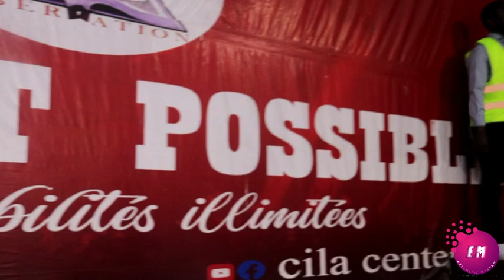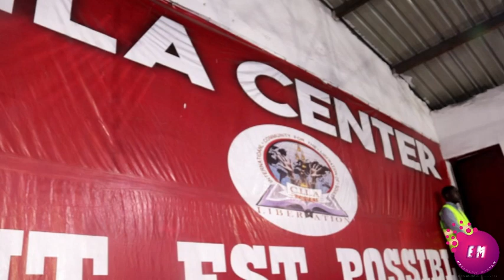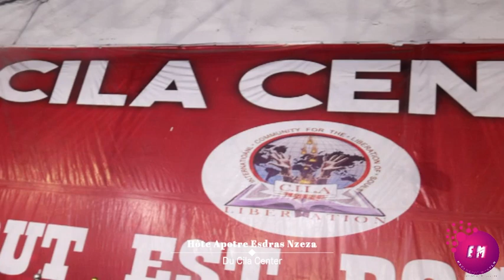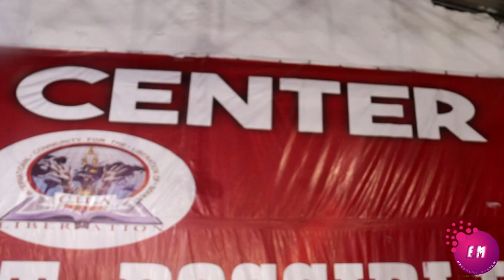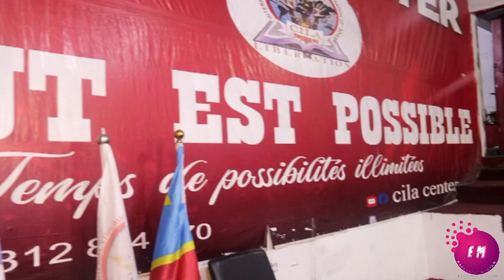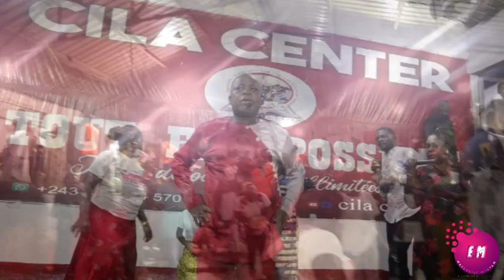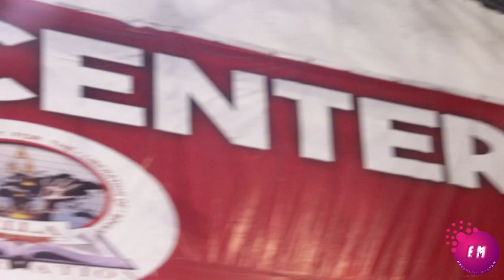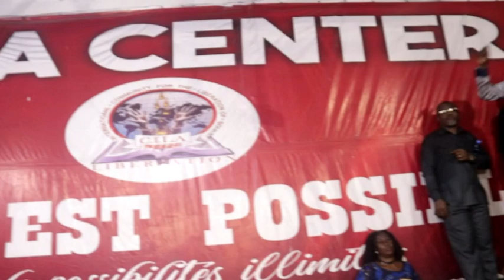MAGOUSHI PHOTO PRESENTE LE CULTE AU CENTER CILA DE L'APOTRE ESDRA NZEZA